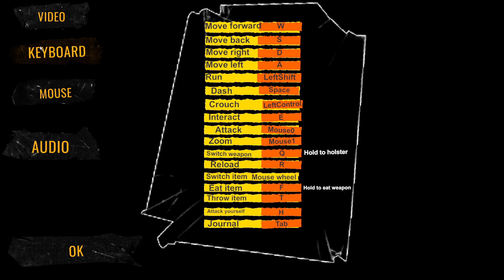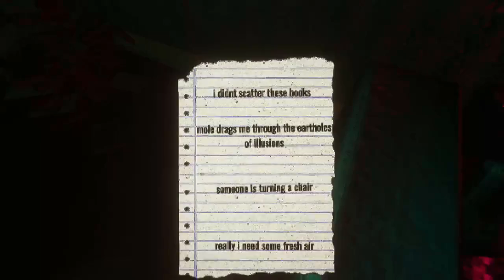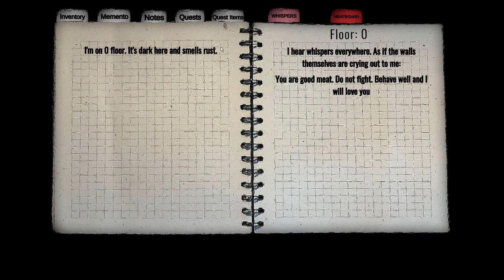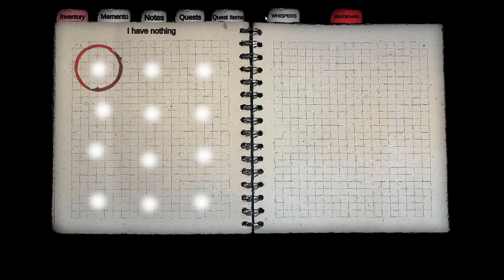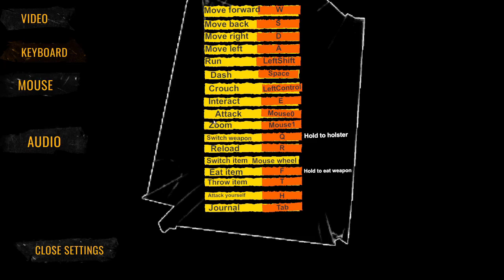Day of the Dead 2020 - Golden Light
Short video where I first experience the MEAT ZONE that is Golden Light